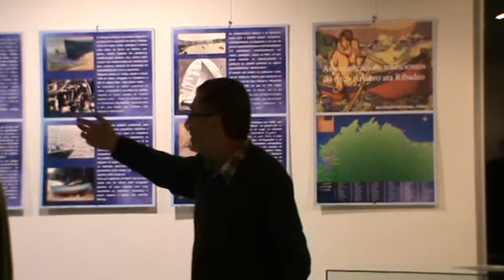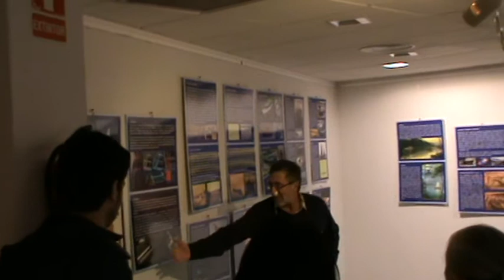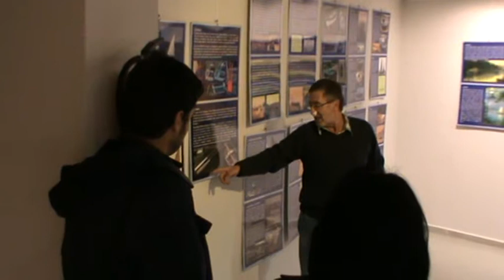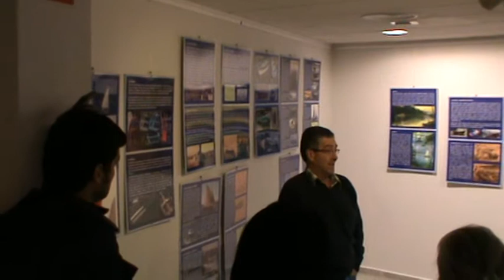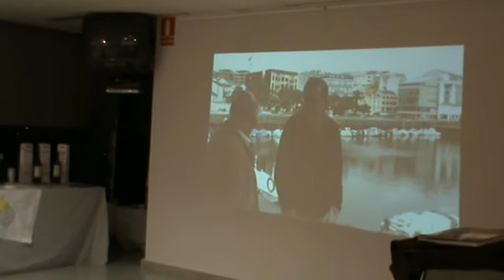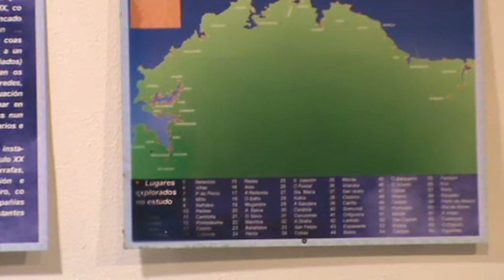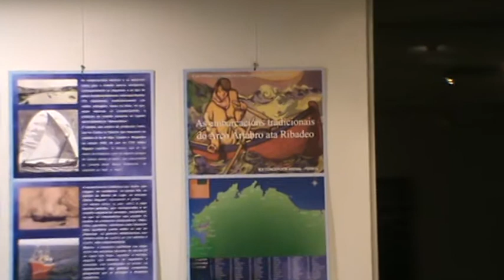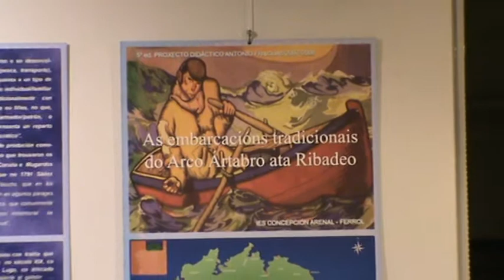Exposición de Patrimonio Marítimo: As embarcacións tradicionais do Arco Ártabro ata Ribadeo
Proxecto didáctico Antonio Fraguas 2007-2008

IES Concepción Arenal, Ferrol